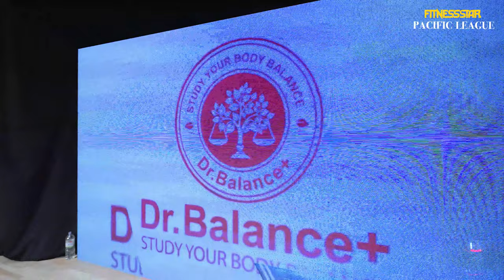(the able TV) 2019 피트니스스타 퍼시픽리그 (스케치) 영상 4K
2019 피트니스스타 퍼시픽  대회(스케치) 영상입니다